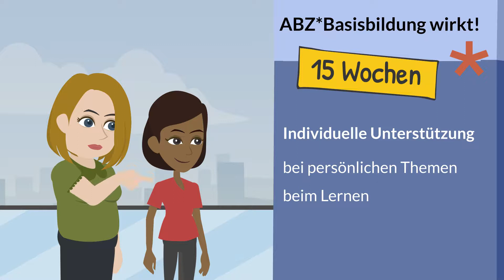ABZAUSTRIA Basisbildung wirkt!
Verbessern Sie Ihre Chancen am Arbeitsmarkt!
Im Rahmen dieses Kurses werden die wesentlichen Basiskenntnisse vermittelt, die im Anschluss einen guten Einstieg in weiterführende Ausbildungsangebote ermöglichen. So kann z.B. in einem nächsten Schritt der Vorbereitungskurs auf den Pflichtschulabschluss erfolgen.

Ziel des Kurses ist es, die Kompetenzen von Frauen und Mädchen (über 16 Jahre) zu festigen und zu erweitern. Gleichzeitig wird die Freude am Lernen gefördert.

In einem 15 - wöchigen Kurs werden in kleinen Gruppen Basiskenntnisse in Deutsch, Mathematik, Digitalen Kompetenzen und Englisch vermittelt. Weiters lernen alle Teilnehmerinnen einen Computer und elektronische Medien sinnvoll zum Lernen und für ihre eigenen Vorhaben zu nützen.

Eine Beraterin von ABZ*AUSTRIA begleitet jede Teilnehmerin persönlich während der Kurszeit.
Gefördert aus Mitteln des Europäischen Sozialfonds sowie aus Mitteln des Landes Wien und des Bundesministeriums für Bildung, Wissenschaft und Forschung.